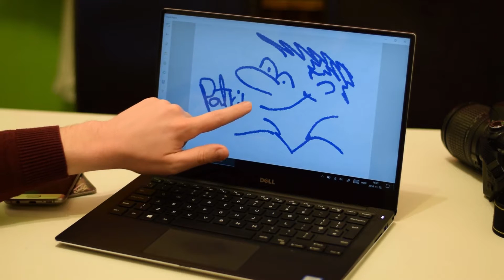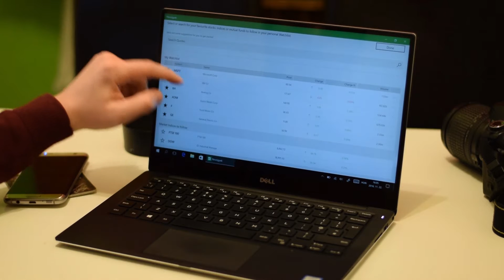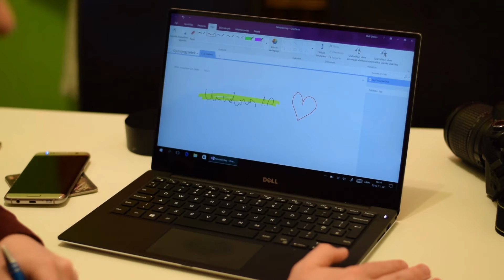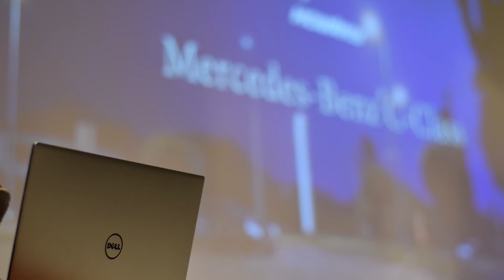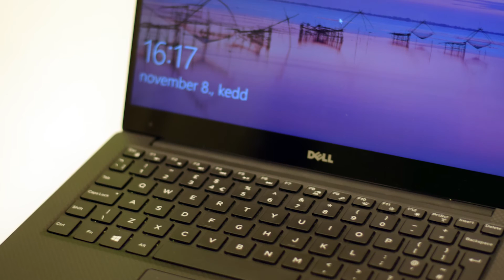Dell XPS13 üzleti notebook - unboxing, teszt, és őszinte vélemény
Nem is értem, eddig miért nem akartam naprakész lenni technológiailag...